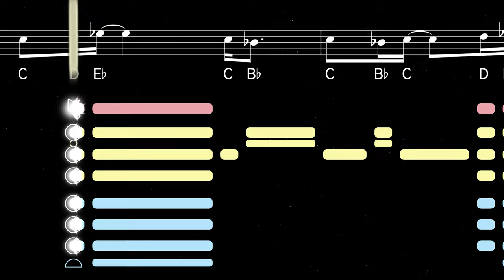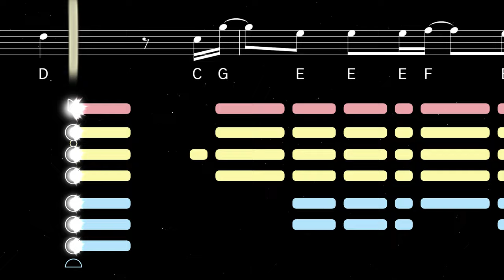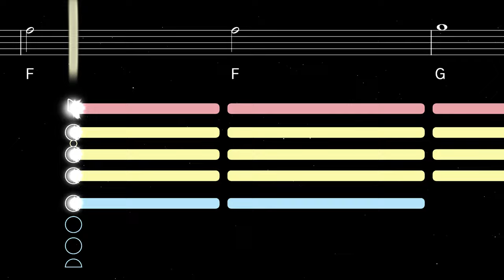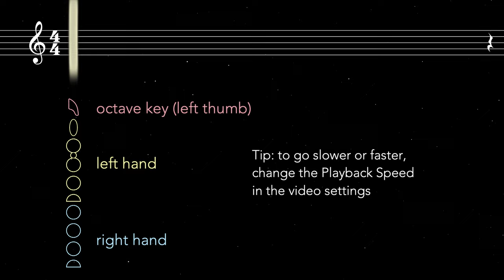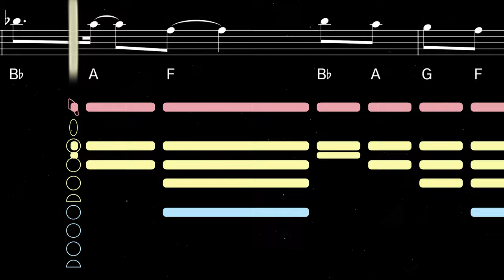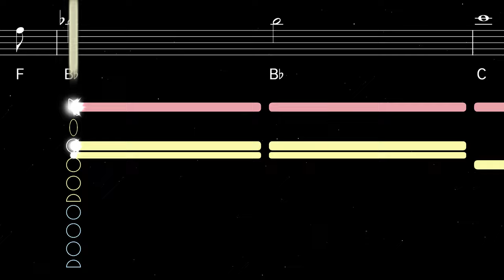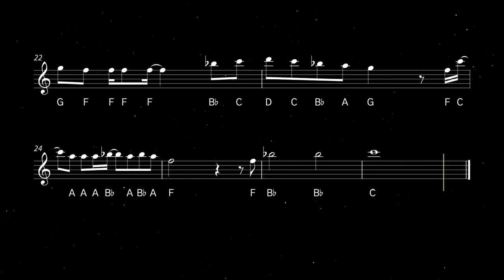How to play I'm Just Ken on Saxophone | Saxplained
Learn to play I'm Just Ken from the Barbie movie with this easy tutorial for all saxophones. Play along with the backing track, sheet music, and fingerings for beginners.

I’m Just Ken is a song performed by Ryan Gosling in the 2023 film Barbie. The song, which was co-produced by Mark Ronson, is a power ballad written from the perspective of Ken, Barbie's oft-overlooked companion.

0:00 Alto Tutorial
2:24 Playalong
4:08 Tenor Tutorial
6:33 Playalong